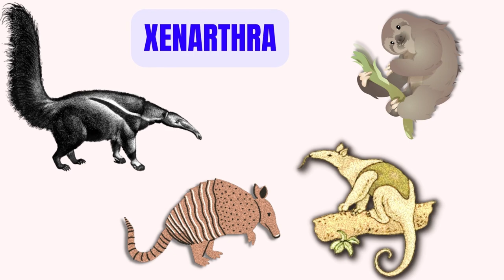Anteaters Anatomy, Habitat, Social Behavior, Reproduction, Diet and Conservation Status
Hello and welcome to today's episode of "Familiarity with Animals." Today, we will be exploring the fascinating animals of Anteaters. Anteaters are unique mammals. In this video we describe The Anteaters anatomy, habitat, social behavior, reproduction, diet and conservation status.